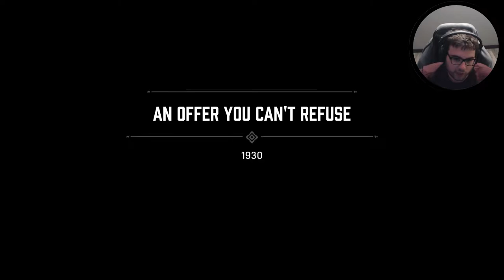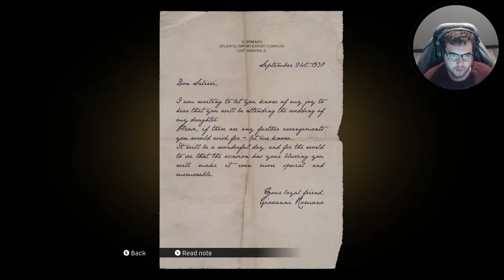Mafia Definitive Edition Part 1 - THE MAFIA BOSS WANTED TO SEE US! (Mafia 1 remake)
Mafia Definitive Edition Walkthrough Gameplay includes campaign mission of the Mafia Definitive Edition Single Player Story Campaign for Playstation 4 (PS4 Pro), Playstation 5 (PS5) Xbox One X, Xbox Series X, PC. This Mafia Definitive Edition Story Campaign Walkthrough will include the full game, full ending, and full walkthrough. Mafia Definitive Edition 100% Walkthrough will include my commentary, all missions, all chapters, all cinematics, all cut scenes, all story missions, all main missions, all DLC, all Single Player sidequests Missions, all secrets, all places explored, all hidden areas found, a how to guide, all craftable items crafted, detailed walkthrough of the campaign, all vehicles, all weapons, the level cap maxed out, and the Ending, of course.